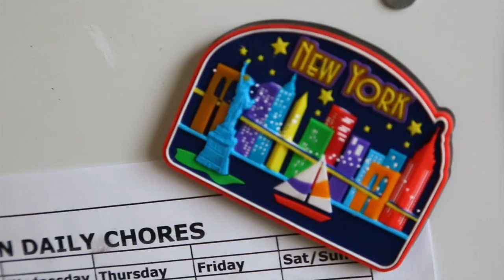GLAM MAMAS | Stunning Model and Mum Roxanne Khalie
Any one can be a Mother, but it takes a Bad Ass Mom to be a Dad too. Roxanne Khalie is the true definition of 100%. Super star Model, Incredible Cook and a loving Mother, She does it all. Find out how!

Glam Mamas is the ultimate show for women struggling to
strike the balance between looking good and keeping their
home in check. New Episode shows at 7:30 PM (+1HR CAT) Spice TV DSTV CH192